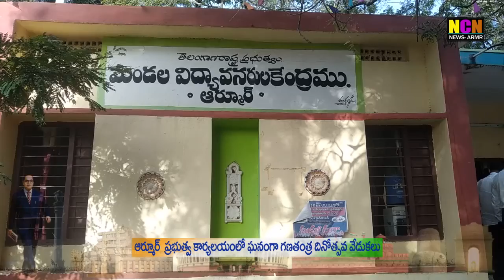ఆర్మూర్ ప్రభుత్వ కార్యాలయంలో ఘనంగా గణతంత్ర దినోత్సవ వేడుకలు